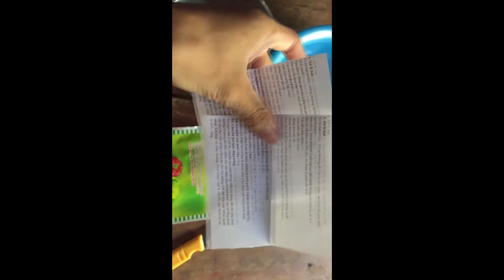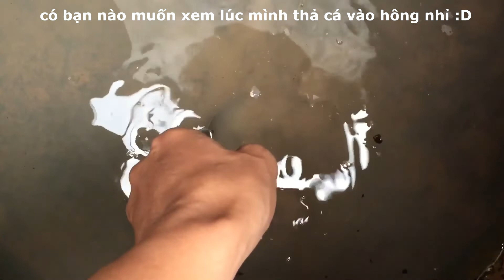HƯỚNG DẪN ƯƠM HẠT GIỐNG SEN MINI NHẬT │ PHT │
HƯỚNG DẪN ƯƠM HẠT GIỐNG SEN MINI NHẬT
© Bản quyền thuộc về# PHT#phtchannels
© Copyright by PHT  ☞ Do not Reup